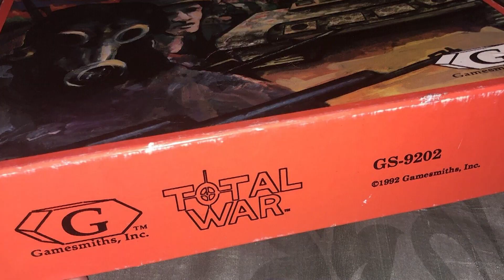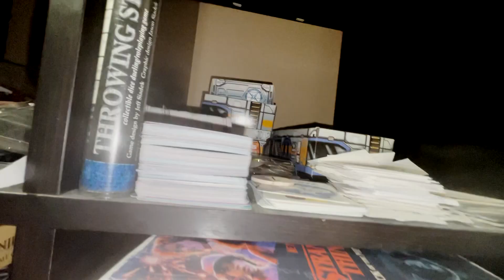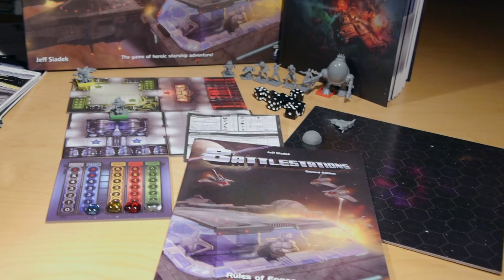Having Your Dreams Crushed!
Board game publishing sometimes goes awry. You aren't alone! Don't give up!